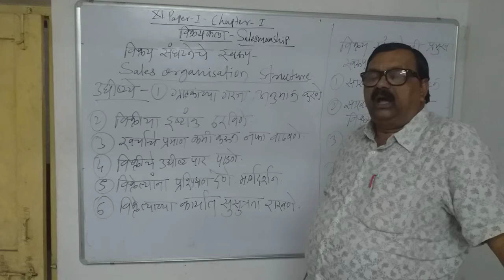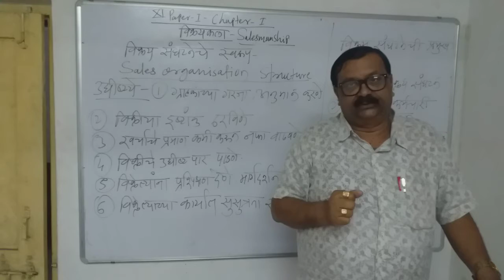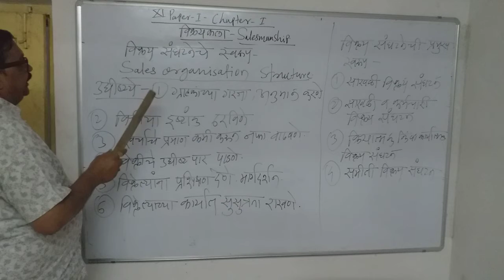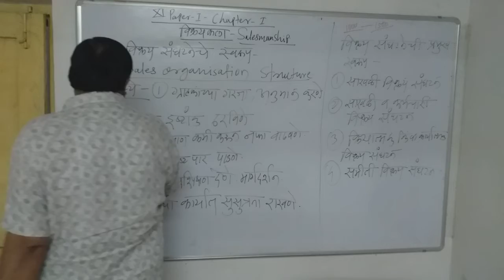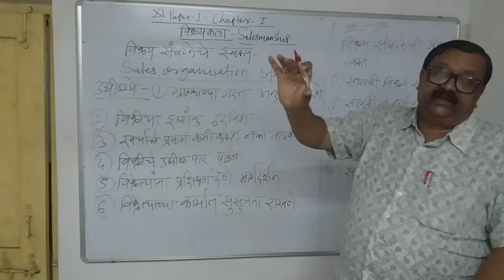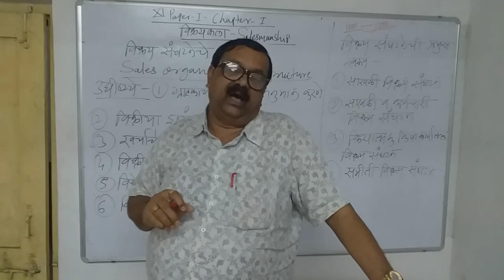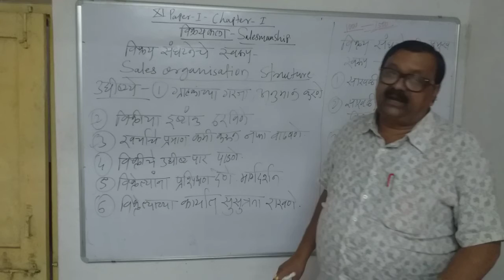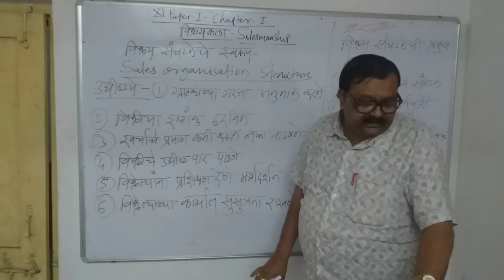XI, P-1, CH-1, VIDEO-10, &&&& Sales Organisation Structure&&&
Dr. Manohar Wankhade
Sales Organisation Structure